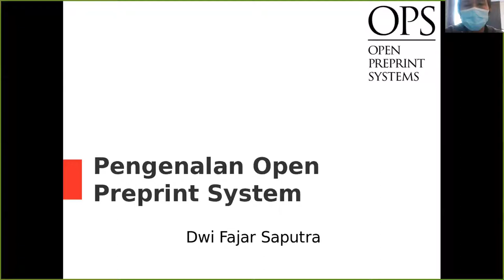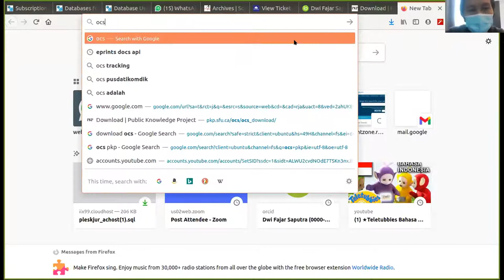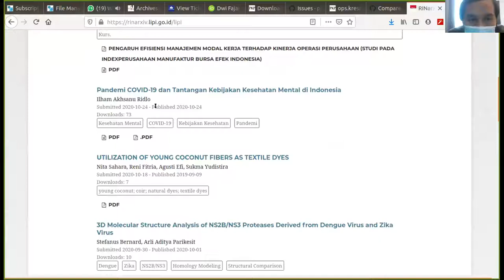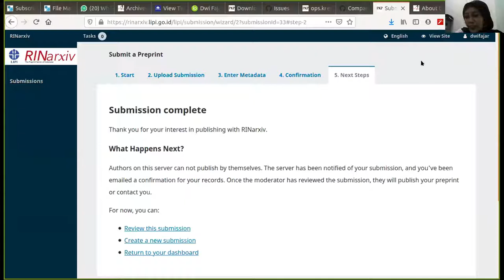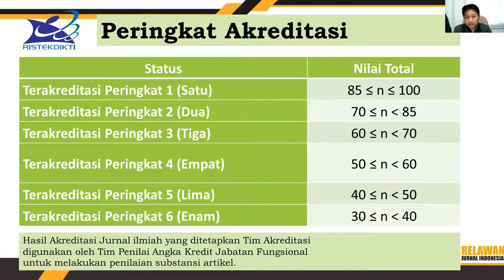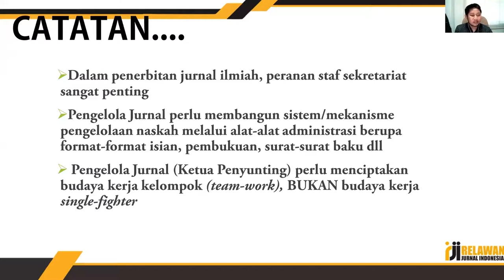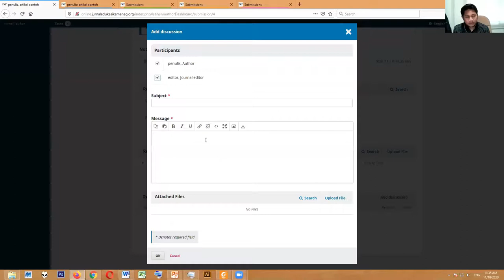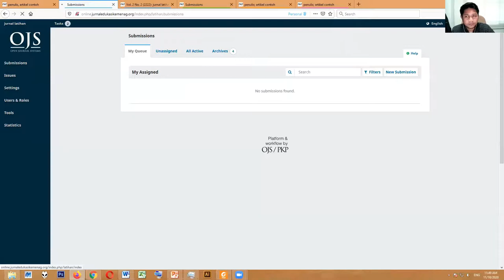Webinar Series-6 RJI DKI Jakarta "Manajemen Penerbitan OJS 3 dan Pengenalan Open Preprint Systems"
Webinar Series-6 RJI DKI Jakarta diadakan oleh Relawan Jurnal Indonesia Pengurus Daerah DKI Jakarta pada Hari Rabu Tanggal 18 November 2020 Pukul 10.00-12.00 WIB. Materi Pengenalan Open Preprint Systems dibawakan sendiri oleh Dwi Fajar Saputra, M.M (00:03:29 - 00:47:32). Materi Manajemen Penerbitan OJS 3 dibawakan sendiri oleh Yazid Hady, M.Pd (01:08:41 - 01:49:59).